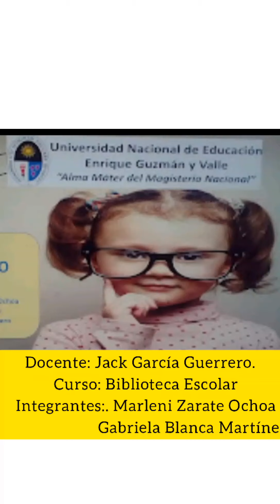2 de agosto de 2021